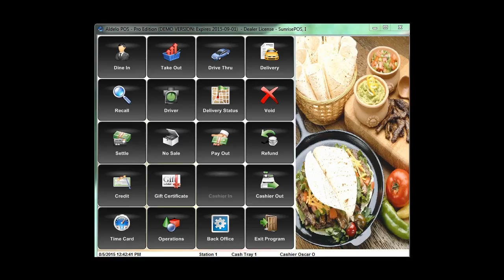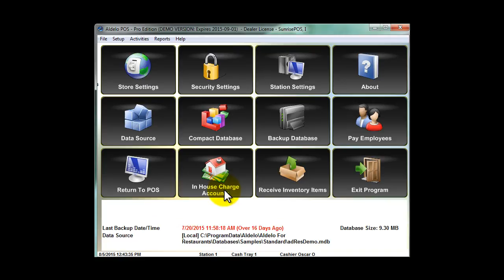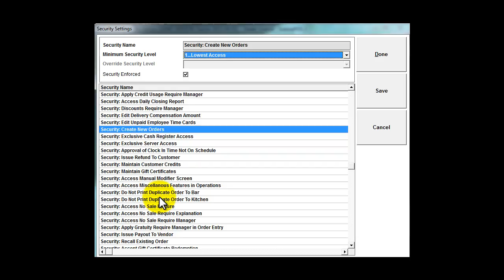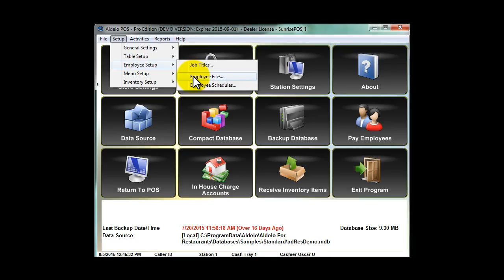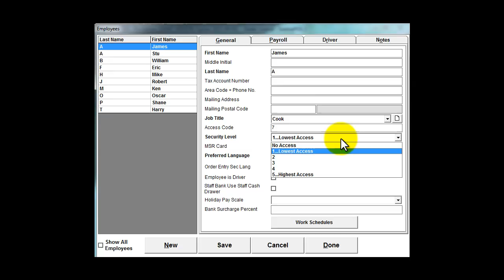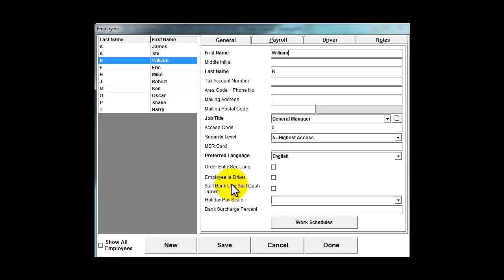Setting Employee Access and Security Rights in Aldelo for Restaurants